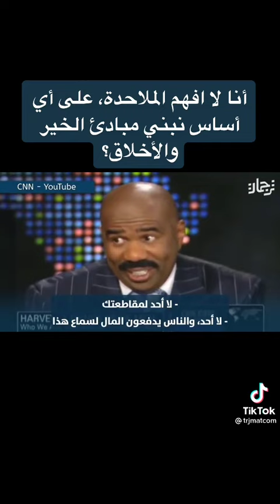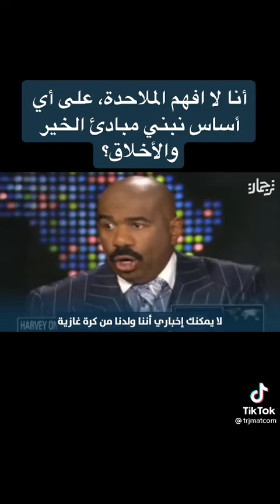كيف الملحد يفكر للأسف لاوضوح والمنطق فقط يعيش عدم الاهتمام في الآخرة